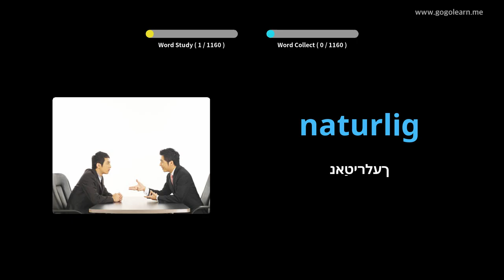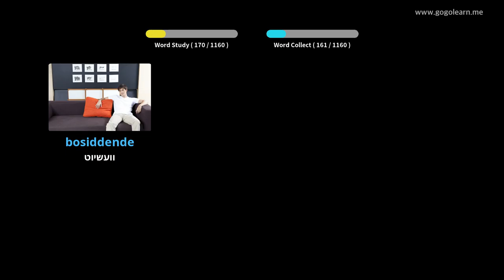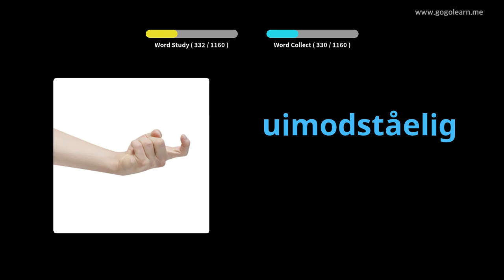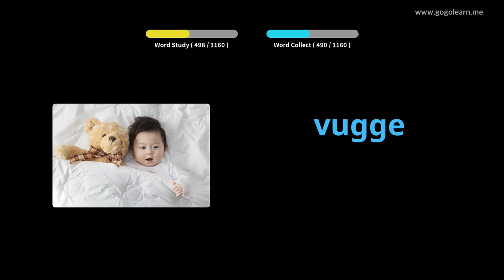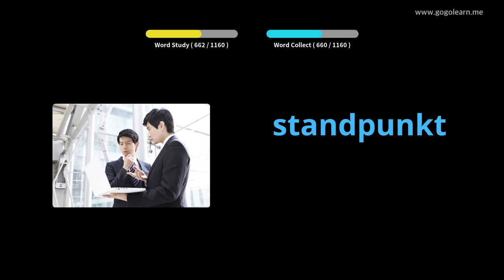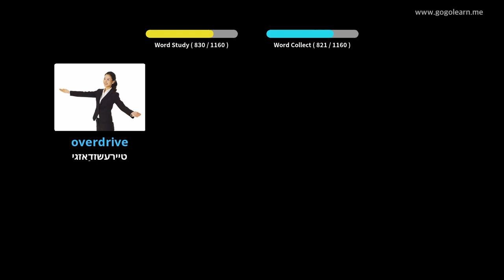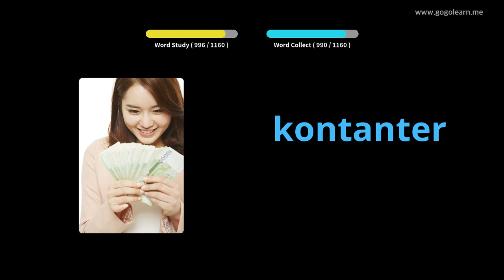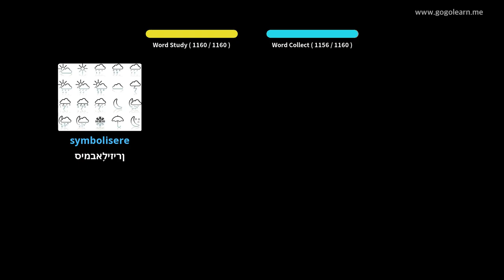דאַניש וואָקאַבולאַרי תּלמיד |Golearn